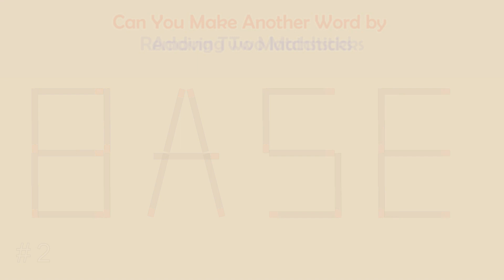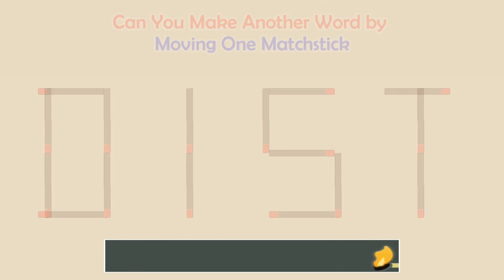Can you make another word from the existing one? | Matchstick Word Puzzles #215 | Brain Teaser